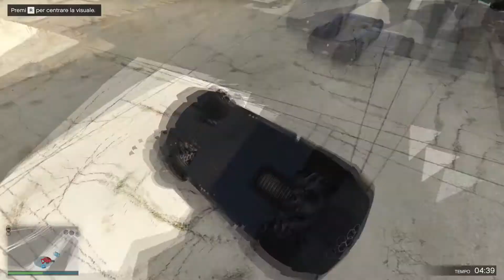SNIPER VS SUPER - NUOVO LTS GTA ONLINE